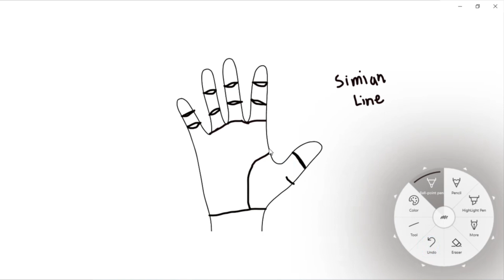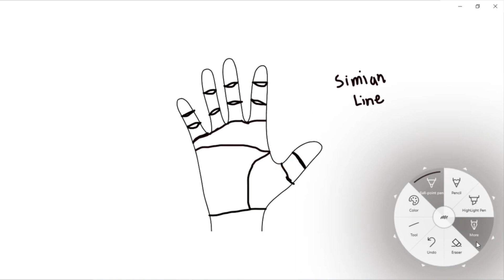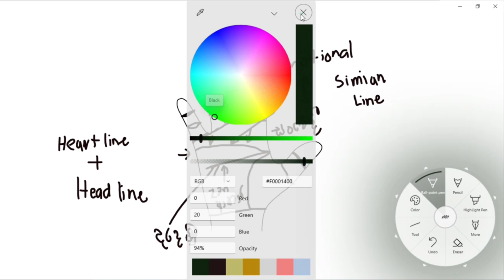වාමන රේඛාවෙන් කියවෙන විස්තර දැනගමු |Simian line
Welcome To Astrogenius19.

සිමියන් රේඛාව සාපේක්ෂව දුර්ලභ වන අතර එය ජනගහනයෙන් 1% ක් පමණ වේ. එය බොහෝ විට දැඩි හා අවධානය යොමු කළ පෞරුෂයන් සමඟ සම්බන්ධ වේ. එයට විවිධ අර්ථකථන තිබිය හැකි වුවද, සිමියන් රේඛාවක් ඇති පුද්ගලයින්ට ඉහළ චිත්තවේගීය තීව්‍රතාවයක්, දැඩි අධිෂ්ඨානයක් සහ මහත් ආශාවකින් හා සෘජුව ජීවිතයට ප්‍රවේශ වීමේ ප්‍රවණතාවක් තිබිය හැකි බව සමහර හස්තරේඛා බලන අය  විශ්වාස කරයි.

The simian line is relatively uncommon, occurring in approximately 1% of the population. It is often associated with intense and focused personalities. While it can have various interpretations, some palmists believe that individuals with a simian line may possess heightened emotional intensity, strong determination, and a tendency to approach life with great passion and directness.

simianlinepalmistry වාමන රේඛාවෙන් කියවෙන විස්තර දැනගමුහස්ත රේඛා